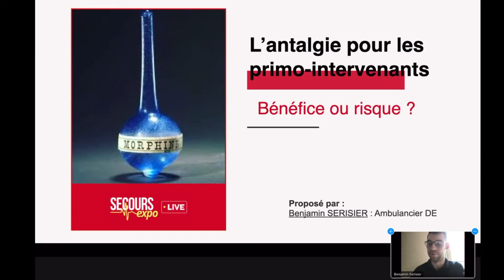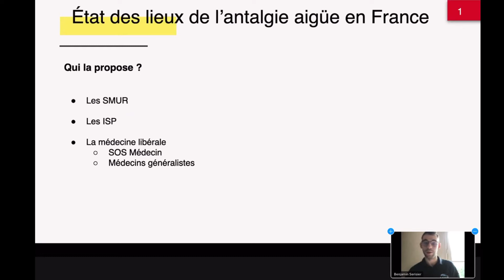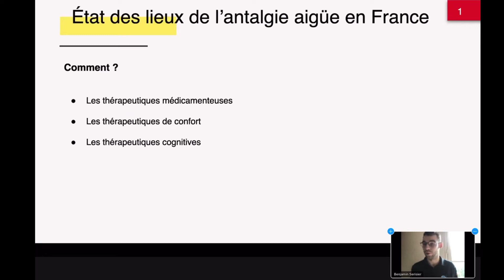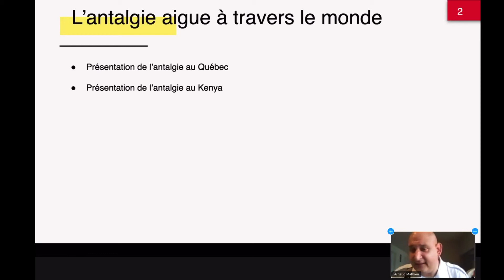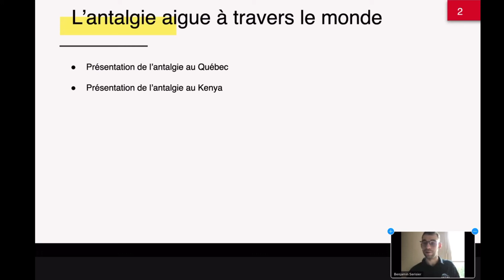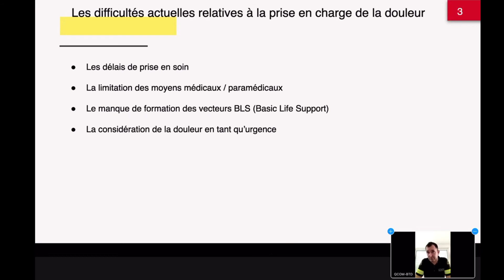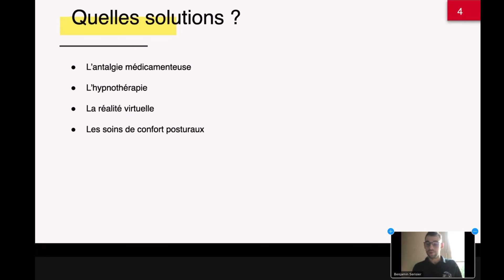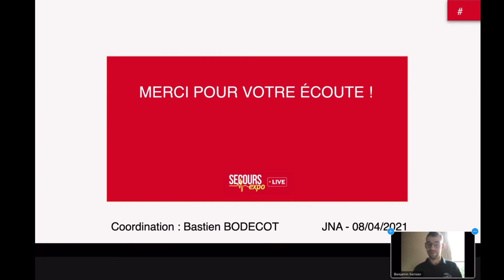L'antalgie pour les primo intervenants, bénéfice ou risque?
A l'occasion de la Journée Nationale des Ambulanciers 2021, dans le cadre du salon virtuel "Secours Expo", nous vous proposons de suite ici un  workshop proposé par Benjamin Serisier, ambulancier DE
Avec la participation de Arnaud Mathieu (Paramedic au Quebec), Jordan Fradin (IADE), Nicolas Hallier (Ambulancier DE, co gérant) et Evans Lucas (Paramedic au Kenya)